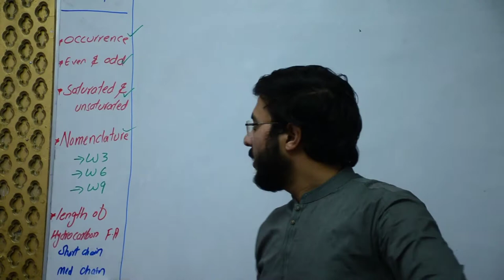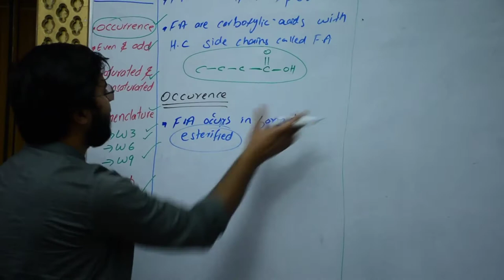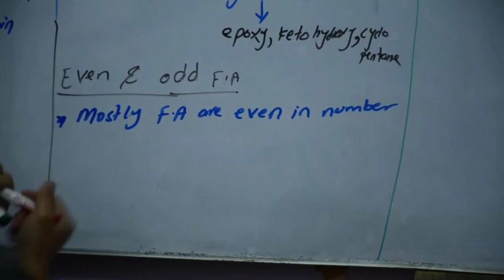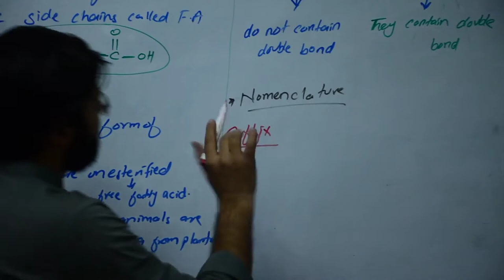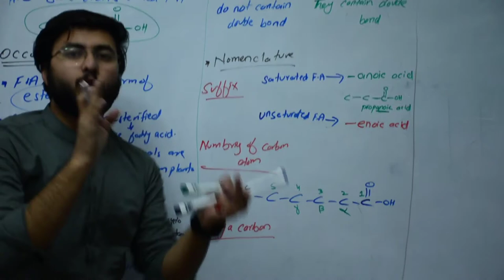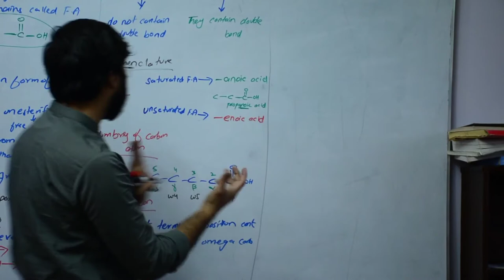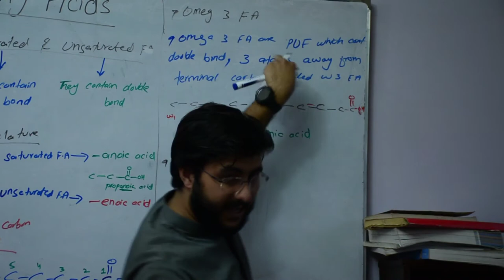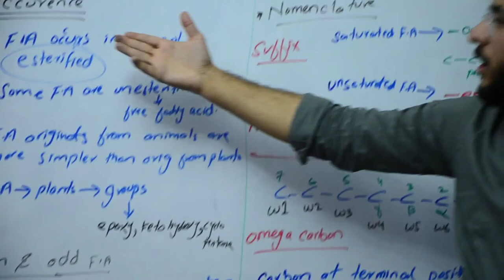Fatty Acids l Definition l Occurrence l Even & Odd l Omega 3,6,9 l Nomenclature l Length l Short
Lipids Definition l Classification l Simple l compound l complex l Derived l Miscellaneous l Neutral

a fatty acid is a carboxylic acid with an aliphatic chain, which is either saturated or unsaturated. Most naturally occurring fatty acids have an unbranched chain of an even number of carbon atoms, from 4 to 28.[1] Fatty acids are a major component of the lipids (up to 70 wt%) in some species such as microalgae[2] but in some other organisms are not found in their standalone form, but instead exist as three main classes of esters: triglycerides, phospholipids, and cholesteryl esters. In any of these forms, fatty acids are both important dietary sources of fuel for animals and important structural components for cells
Fatty acids are classified in many ways: by length, by saturation vs unsaturation, by even vs odd carbon content, and by linear vs branched.
Length of fatty acids
Short-chain fatty acids (SCFA) are fatty acids with aliphatic tails of five or fewer carbons (e.g. butyric acid).[7]
Medium-chain fatty acids (MCFA) are fatty acids with aliphatic tails of 6 to 12[8] carbons, which can form medium-chain triglycerides.
Long-chain fatty acids (LCFA) are fatty acids with aliphatic tails of 13 to 21 carbons.[9]
Very long chain fatty acids (VLCFA) are fatty acids with aliphatic tails of 22 or more carbons.
Saturated fatty acids
Main article: Saturated fat
For a more comprehensive list, see List of saturated fatty acids.
Saturated fatty acids have no C=C double bonds. They have the same formula CH2(CH3)nCOOH, with variations in "n". An important saturated fatty acid is stearic acid (n = 18), which when neutralized with lye is the most common form of soap
Even- vs odd-chained fatty acids
Most fatty acids are even-chained, e.g. stearic (C18) and oleic (C18), meaning they are composed of an even number of carbon atoms. Some fatty acids have odd numbers of carbon atoms; they are referred to as odd-chained fatty acids (OCFA). The most common OCFA are the saturated C15 and C17 derivatives, pentadecanoic acid and heptadecanoic acid respectively, which are found in dairy products.[14][15] On a molecular level, OCFAs are biosynthesized and metabolized slightly differently from the even-chained relatives
Most naturally occurring fatty acids have an unbranched chain of carbon atoms, with a carboxyl group (–COOH) at one end, and a methyl group (–CH3) at the other end.

The position of the carbon atoms in the backbone of a fatty acid are usually indicated by counting from 1 at the −COOH end. Carbon number x is often abbreviated C-x (or sometimes Cx), with x = 1, 2, 3, etc. This is the numbering scheme recommended by the IUPAC.

Another convention uses letters of the Greek alphabet in sequence, starting with the first carbon after the carboxyl. Thus carbon α (alpha) is C-2, carbon β (beta) is C-3, and so forth.

Although fatty acids can be of diverse lengths, in this second convention the last carbon in the chain is always labelled as ω (omega), which is the last letter in the Greek alphabet. A third numbering convention counts the carbons from that end, using the labels "ω", "ω−1", "ω−2". Alternatively, the label "ω−x" is written "n−x", where the "n" is meant to represent the number of carbons in the chain.[16]

In either numbering scheme, the position of a double bond in a fatty acid chain is always specified by giving the label of the carbon closest to the carboxyl end.[16] Thus, in an 18 carbon fatty acid, a double bond between C-12 (or ω−6) and C-13 (or ω−5) is said to be "at" position C-12 or ω−6. The IUPAC naming of the acid, such as "octadec-12-enoic acid" (or the more pronounceable variant "12-octadecanoic acid") is always based on the "C" numbering.

The notation Δx,y,... is traditionally used to specify a fatty acid with double bonds at positions x,y,. (The capital Greek letter "Δ" (delta) corresponds to Roman "D", for Double bond). Thus, for example, the 20-carbon arachidonic acid is Δ5,8,11,14, meaning that it has double bonds between carbons 5 and 6, 8 and 9, 11 and 12, and 14 and 15.

In the context of human diet and fat metabolism, unsaturated fatty acids are often classified by the position of the double bond closest to the ω carbon (only), even in the case of multiple double bonds such as the essential fatty acids. Thus linoleic acid (18 carbons, Δ9,12),

Fatty acids with an odd number of carbon atoms are called odd-chain fatty acids, whereas the rest are even-chain fatty acids